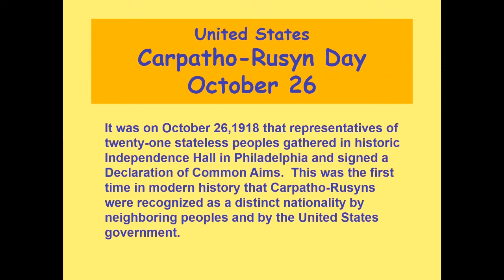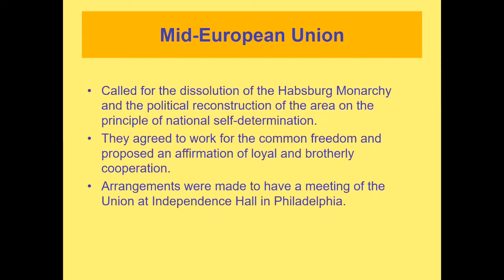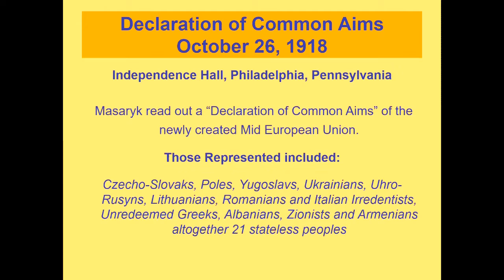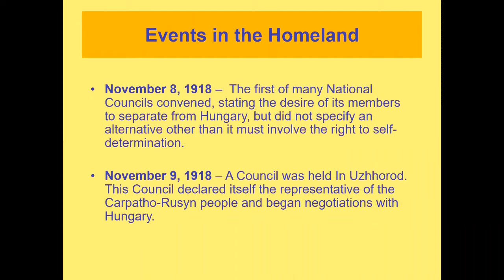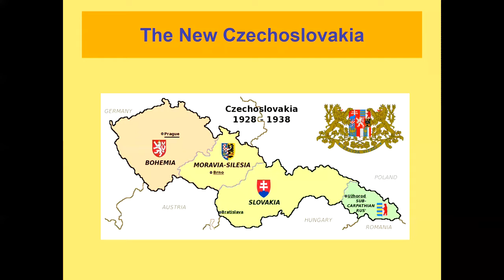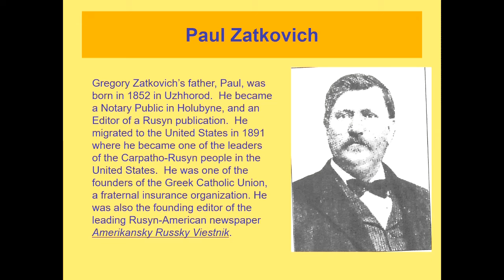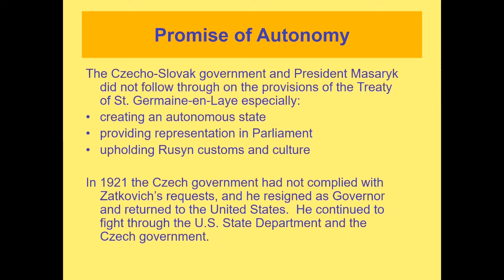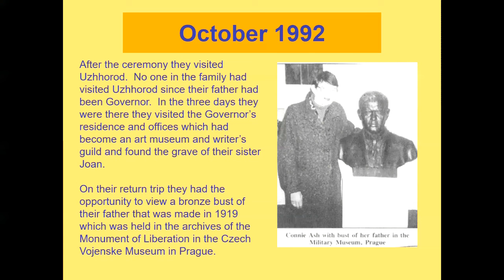Carpatho-Rusyn Day in the United States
The largest organization for Americans of Rusyn descent is the
Carpatho-Rusyn Society. Rusyns are a distinct ethnic group that live in the Carpathian foothills of Central Europe. The Societies' headquarters is a historic former cathedral located near Pittsburgh, PA. This is the story of that architectural treasure, known today as the Carpatho-Rusyn Cultural and Educational Center.